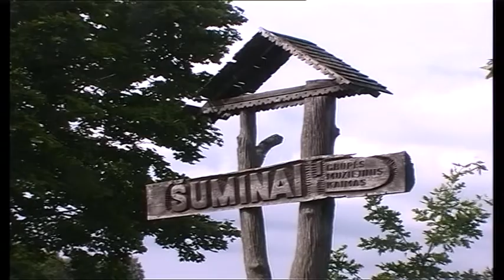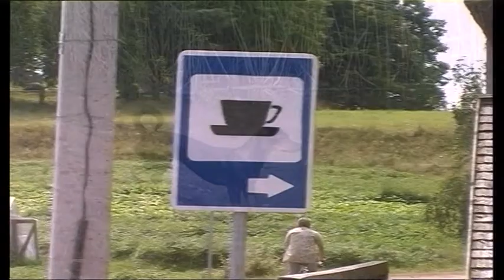Aukstaitija National Park, Lithuania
Aukstaitija National Park, Lithuania, Baltics 2001
Aukštaitija National Park is a national park in north-eastern Lithuania, about 100 km north of Vilnius. Established in 1974, it is the oldest of the five national parks in Lithuania. At first it was named Lithuanian SSR National Park to emphasize that it was the first such park in the republic. In 1991 four other parks were established and were named after ethnographic regions of Lithuania. The park was renamed after Aukštaitija.
The park covers 405.7 km². Ignalina district municipality controls about 50% of the area. Utena and Švenčionys district municipalities control 25%. Strictly protected areas occupy 2.1%. One can enter this territory only accompanied by a park employee. More than 70 percent of its area is covered by woods. 80 percent of woods are pine stands, some reaching 200 years old.